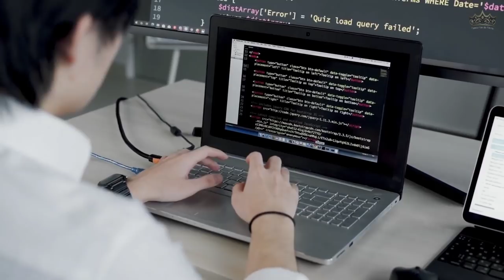Veja Isso: Seremos Tomados Pelos Poderes Do Anticristo - Pedro Dong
Talvez já em 2023 seremos tomados por robôs que tomaram o lugar do homem no trabalho, o homem trabalhará somente 3 Horas por dia. Com isso apenas ficaremos ociosos.
O Anticristo caminha wm direção a Terra para oprimir a humanidade. o Pastor Pedro Dong nos mostra o que acontecerá noa próximos anos, a tecnologia vai ser tão grande, tão sofisticada que o mundo será pior que hoje.

🔸PREGAÇÕES

🔸 SÉRIE APOCALIPSE

🔸EZRA MA

🔸MIGUEL MA

🔸EXIBINDO CRISTO

🔸Queridos irmãos!